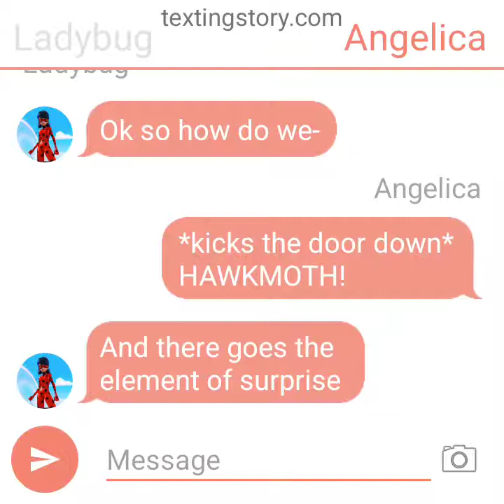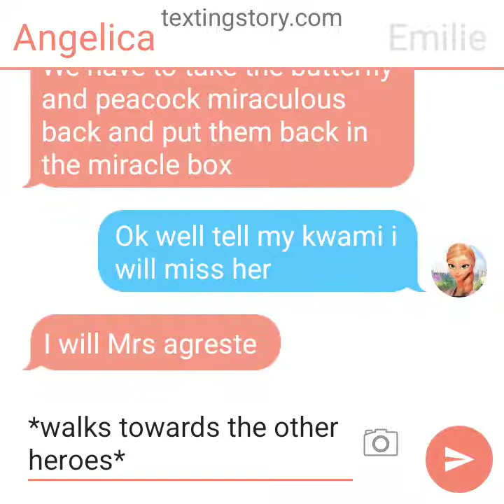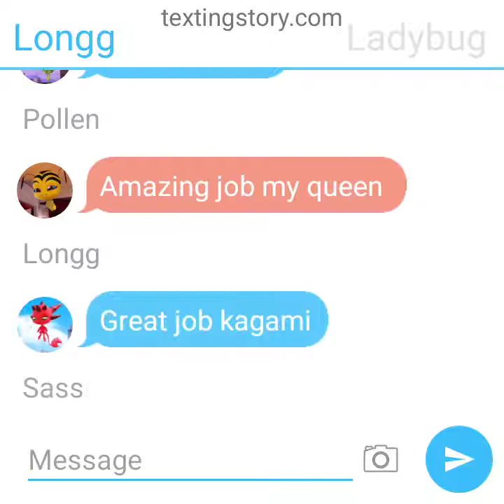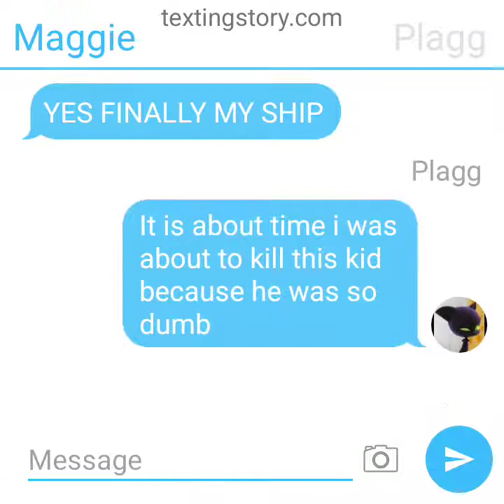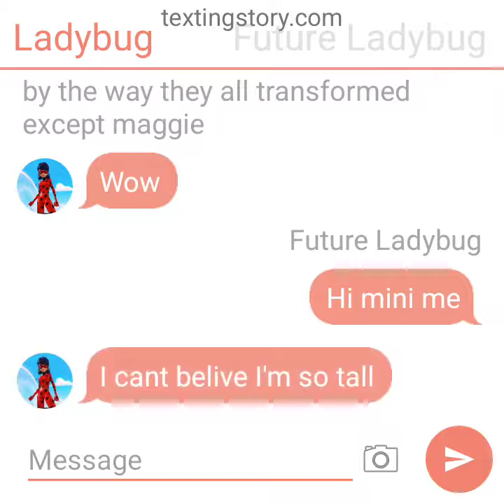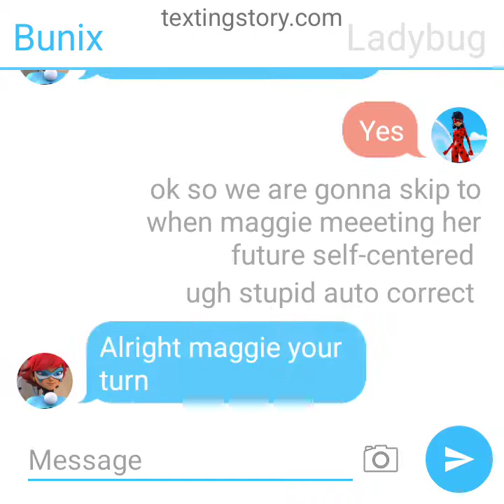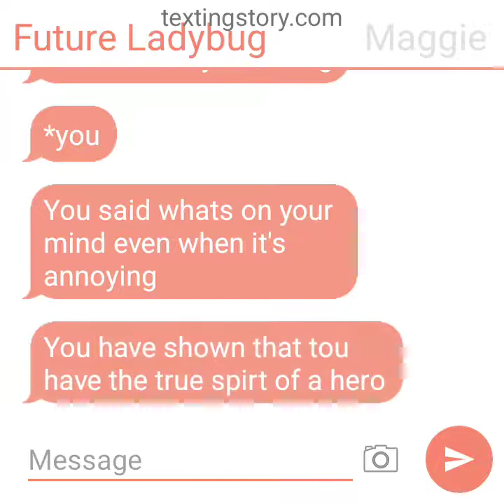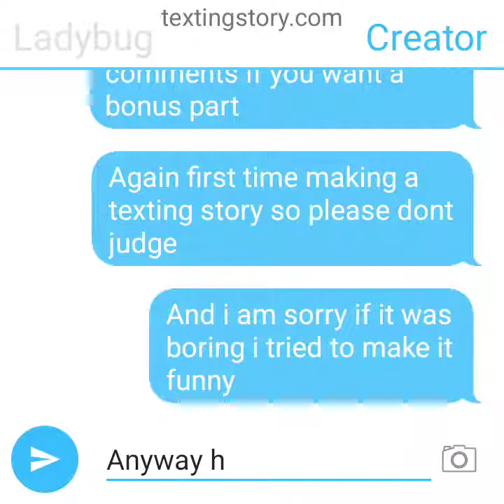the final battle part 3 last part